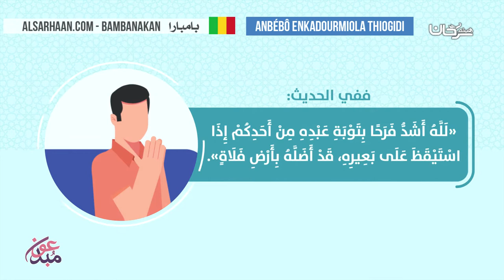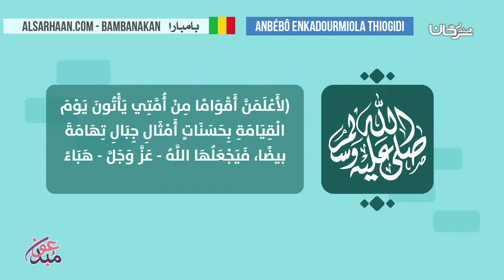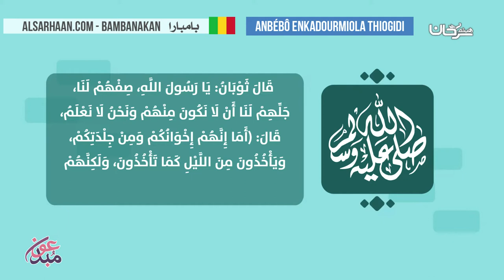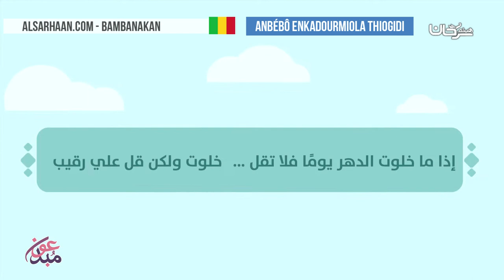Anbébô enkadourmiola thiogidi - كيف اتخلص من ذنوب الخلوات - اللغة بمبارية